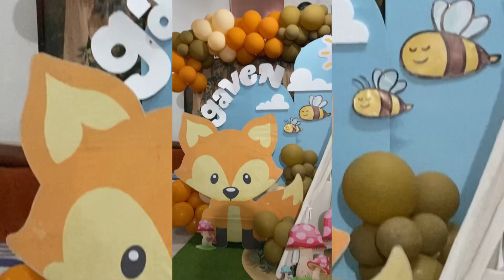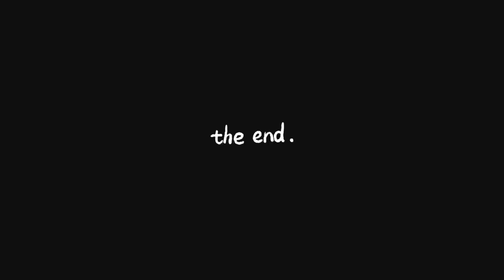Gaven, do you wanna FOX? | 5th Birthday 🦊🎂